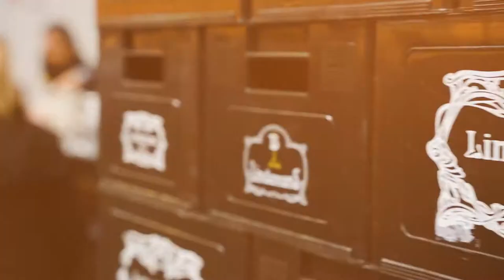Together, we celebrated our 200th anniversary all year long!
To many more years of fruitful collaboration